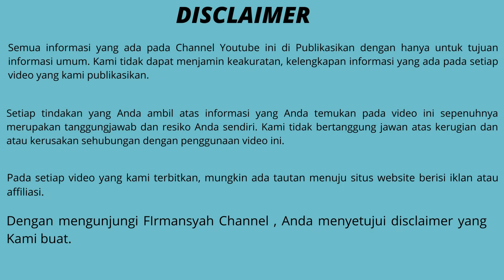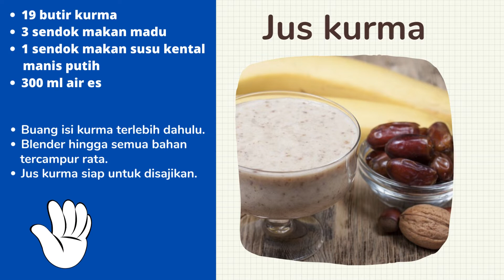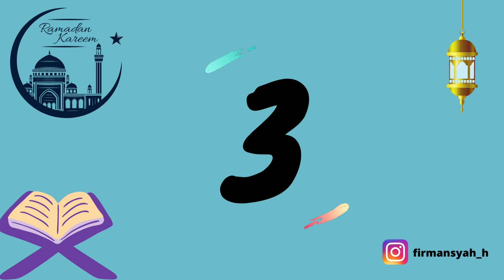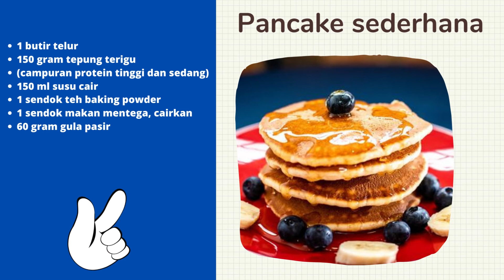11 MENU BUKA PUASA KEKINIAN COCOK UNTUK ANAK MUDA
11 MENU BUKA PUASA KEKINIAN COCOK UNTUK ANAK MUDA